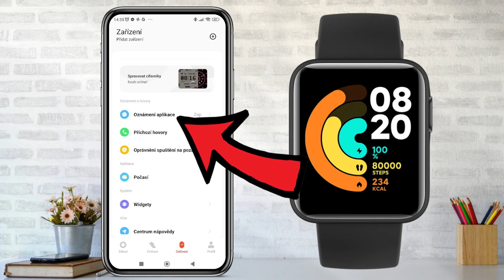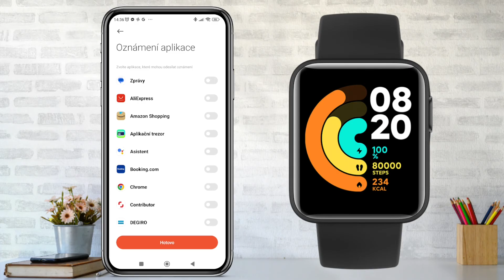Jak NASTAVIT OZNÁMENÍ z TELEFONU na HODINKÁCH | Návod | Telefon / Xiaomi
V tomto videu se dozvíte krok za krokem, jak nastavit oznámení na vašem telefonu tak, aby se vám zprávy zobrazovaly i na vašich hodinkách.
 Jak nastavit notifikace na hodinkách, si ukážeme v návodu.

Další návody pro které by se ti mohly hodit.
◾ Jak HRÁT HRY z TELEFONU na POČÍTAČI